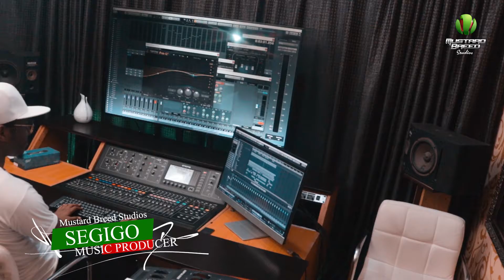Mustard Breed Academy || Music Production Mentorship Program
Finally Here! 😊
This is specially curated for aspiring music producers.

Join me on my Music Production Mentorship Program, where I teach & lead you on how to make Music uniquely as a Record Producer. I'll also guide you on how to have a sustainable music career in music Production, with a monthly access fee.

In this program, you'll get access to:
Scheduled Live Tutorials and Mentorship.

Link Below and in my Bio.
Classes commence on the 2nd of July 2022